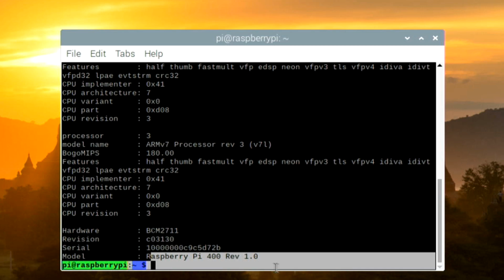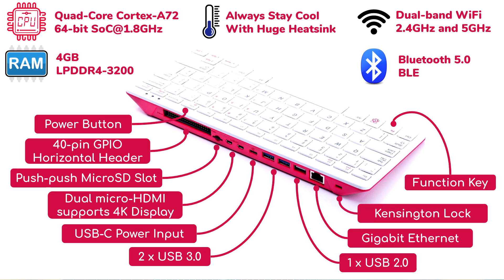Raspberry Pi 400 - Faster than The Most Powerful Raspberry Pi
The Raspberry Pi 400 is a perfect keyboard computer for everyone. It is a Raspberry Pi Computer integrated Keyboard! The motherboard is based on the Raspberry Pi 4 Model B board. Comes with the same Quad-core Cortex-A72, 64-bit SoC clocked at 1.8GHz, faster than the clock on RPi4B. Ready with 4GB of DDR4 RAM, Dual-band WiFi, IEEE802.11 b/g/n/ac, Bluetooth 5.0, and BLE.

It also preserves almost all of the ports on the Raspberry Pi 4 Model B. Raspberry Pi 400 comes with 40-pin GPIO (horizontal orientation), Push-push MicroSD card socket, 2 x micro-HDMI port (supports 1 x 4Kp60 or 2 x 4Kp30), USB-C for power, 2 x USB3.0 port, 1 x USB2.0, Gigabit Ethernet and a Kensington Lock :)

BTW, it is USB boot ready out of the box and there is a power button function ready for Raspberry Pi OS too. Supports all OS for Raspberry Pi 4 Model B as Raspberry Pi 400 uses the same processor.